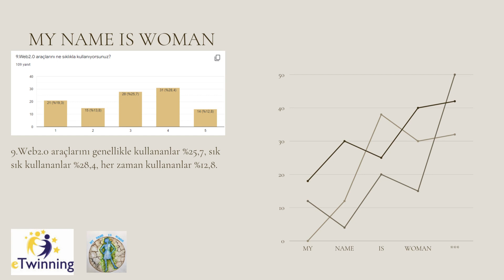MY NAME IS WOMAN